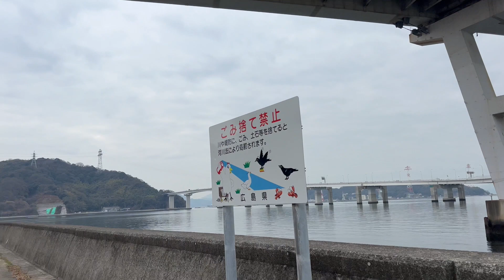東部浄化センター（広島県広島市）ブリ・ヤズ・ハマチ・タコ・チヌ釣り場紹介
🌸今日の一言：東部浄化センター（広島県広島市）ブリ・ヤズ・ハマチ・タコ・チヌ釣り場紹介

ショアジギングで釣れるね

🌸釣り装備
▼竿
■シマノ ボーダレスBB/磯・防波堤からサビキ釣りからタチウオ釣りまでカバー
■シマノ ボーダレスBB/磯・防波堤からショアジギングなど青物釣り
■シマノ ゲーム タイプ J /船からジギングや泳がせ釣り

▼リール
■シマノ スピニングリール  ステラ SW 4000XG
■シマノ スピニングリール  ツインパワー

▼ジグ・ミノー・ペンシル
■ハヤブサ  ジャックアイ マキマキ
■ダイワ セットアッパー
■デュエル モンスターショット
■ジャクソン 飛び過ぎダニエル
■ジャクソン Gコントロール
■ジャクソン ピンテールサゴシチューン
■メジャークラフト ジグパラ ショート
■ダイワ TGベイト

▼イカ釣り
■シマノ エギ フラッシュブースト
■ヤマシタ エギ エギ王 K

▼テンヤ
■ダイワ 船タチウオテンヤ
■シマノ 堤防 太刀魚ゲッター

▼防水カメラ
■GoPro HERO11 Black  / 防水コンパクトでブレない撮影
■GoPro ネックレス式マウント / 手元撮影

▼カメラ
■ZV-E10 /必要十分な綺麗さでVlogからシネマ撮影できる軽量コンパクトは正義
■ZV-E1 /綺麗に暗所に強くVlogからシネマ撮影できる
■α6700 /動画と写真が両方必要な時に便利
■ソニー FDR-AX60 /長時間撮影にはビデオカメラ

▼レンズ
■E 11mm F1.8 / 旅、自撮り
■E PZ 18-105mm F4 G OSS / 旅、舞台

▼マイク
■ECM-B10  / 神マイク、プロ級の音声

▼ジンバル
■DJI RS 3 Mini  / 三脚が許されない環境

▼マイクロSDカード
■サンディスク Extreme PRO